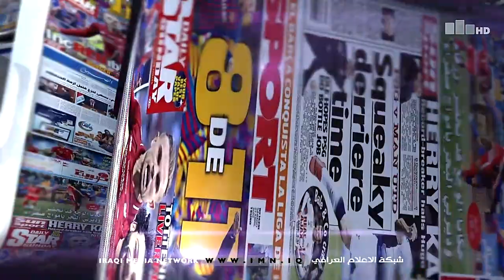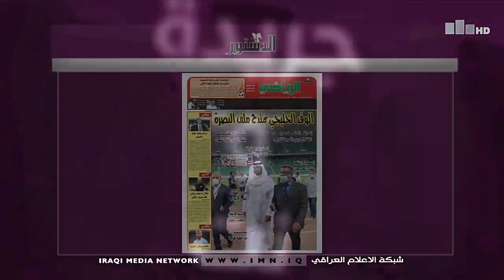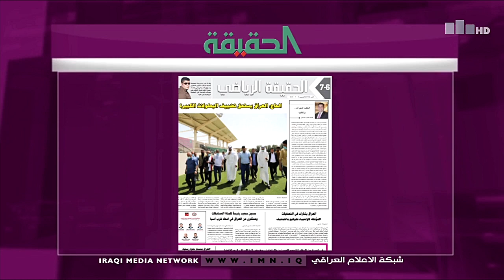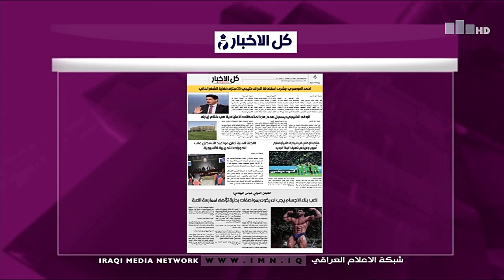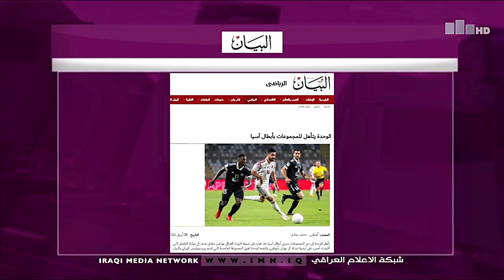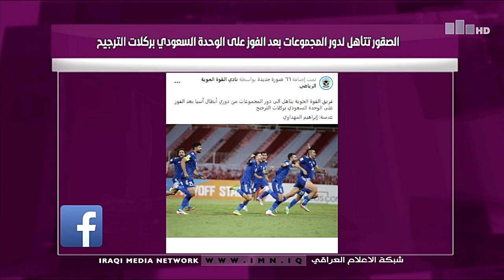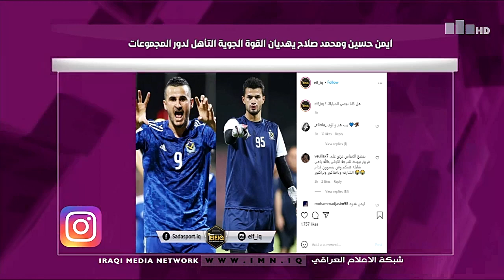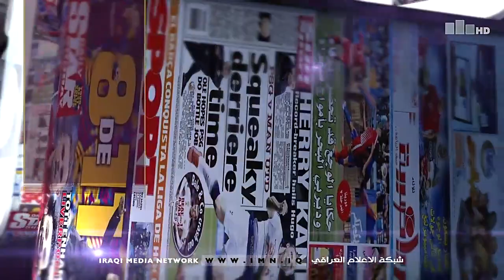جريدة ونت مع اثير باقر 8-4-2021